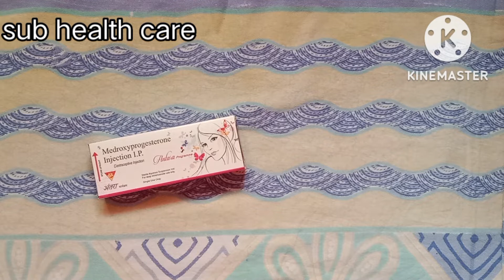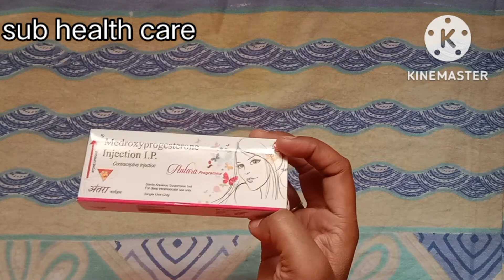अंतरा इंजेक्शन लगाने के फायदे नुकसान/antra injection /contraceptive गर्भनिरोधक इंजेक्शन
hello friends

maine is video mein antar injection ke bare mein ful information batai hai please mere channel ko subscribe kijiye like kijiye share kijiye aur jyada se jyada share kijiye I hop I hop ki aapko video pasand I Ho thank u so Mach

अंतरा अंतरा इंजेक्शन के नुकसान
अंतरा इंजेक्शन के नुकसान व फायदे
अंतरा इंजेक्शन लगाने की विधि
अंतरा इंजेक्शन के साइड इफेक्ट
अंतरा इंजेक्शन की जानकारी
अंतरा इंजेक्शन कब लगवाना चाहिए
अंतरा इंजेक्शन कैसे लगाएं

Antara injection use in Hindi

प्लीज वीडियो को लास्ट तक  जरूर देखिएगा मेरी वीडियो से आपको हेल्प मिल सकती हैं ।